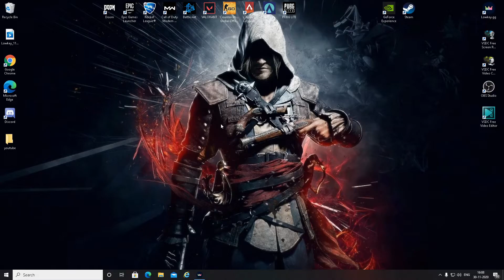Reason why I haven't uploaded in a while.....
Explaining why I didn't uploaded for a while?
There is just a slight change of content but I'd still be posting music covers or maybe some random videos : )
I hope u guys stick around.❤